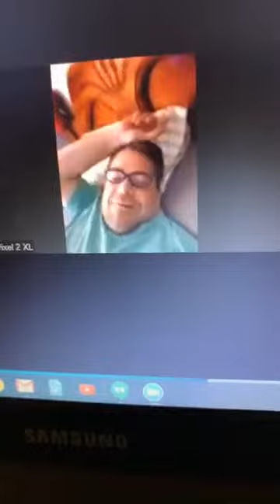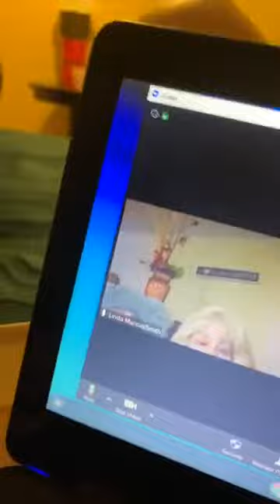Live with Mario Gentile!